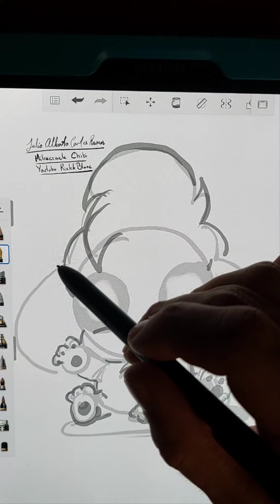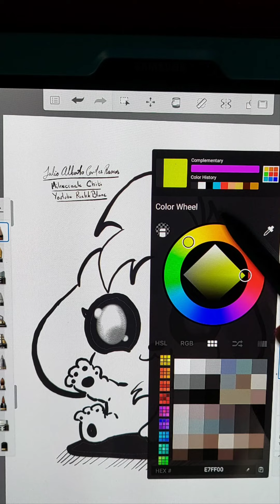Me Pidieron dibujar a Mikecrak! y esto fue lo que hice!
Este dibujo fue una sugerencia de un suscriptor del canal! Espero led guste! Si ienes alguna petición o sugerencia no dudes en dejar tu cometario! Estoy constantemente dibujando peticiones y mi canal se debe a todos uds!

Instagram rickkblanc